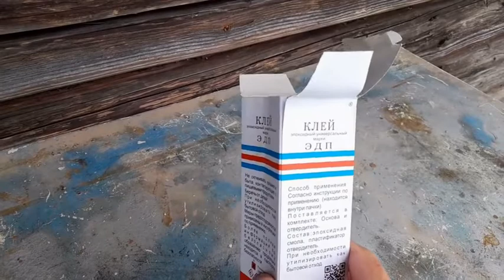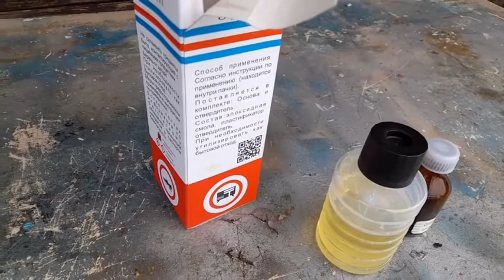Заклейка бака стиральной машины Атлант и установка подшипников. Продолжение.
Стиральная машина Атлант 45 У 82,  ремонт протертого бака